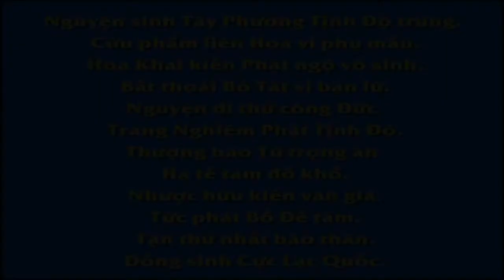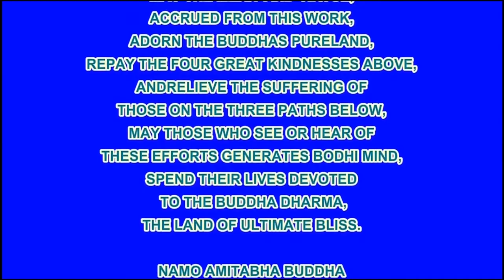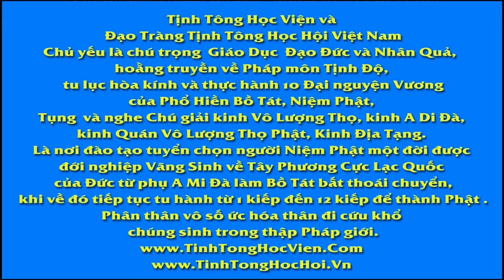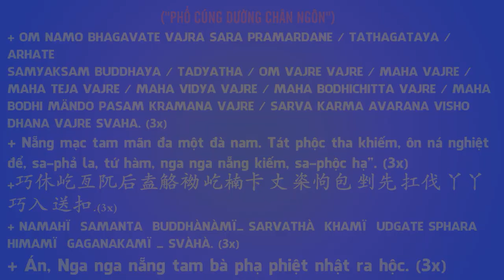13 60 Khuyên những người khoản đãi thầy giáo Vạn Thiện Tiên Tư An Sĩ Toàn Thư 2 R